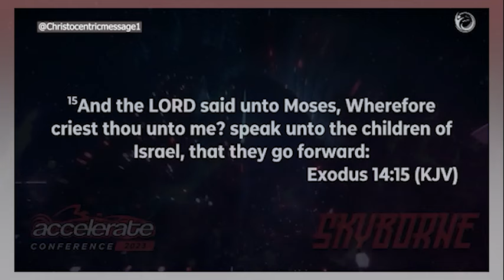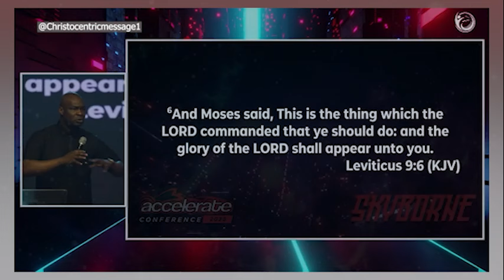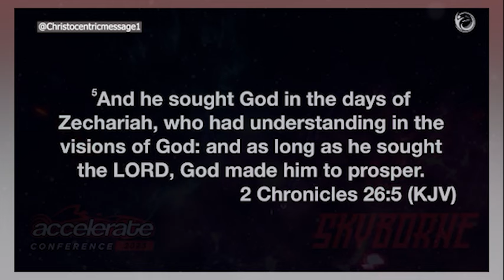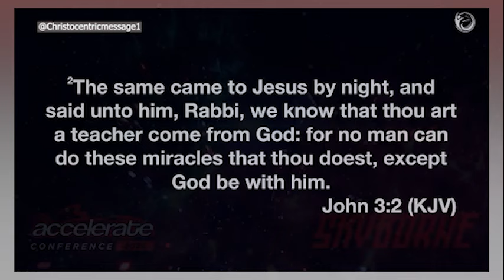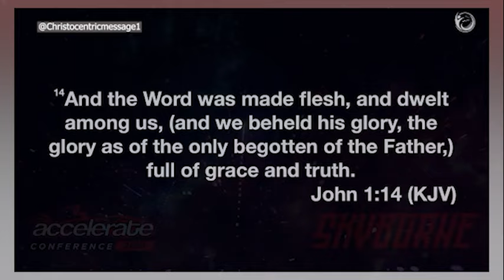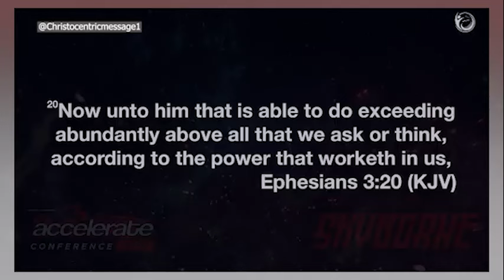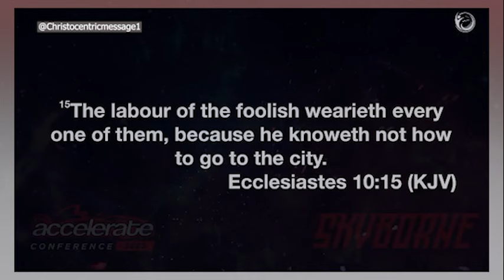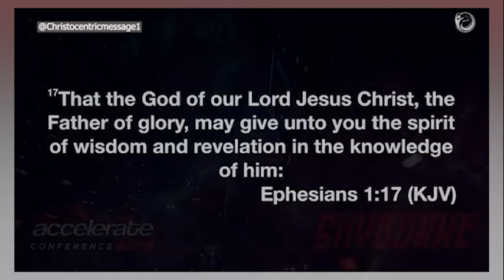HOW DO WE PAY ATTENTION TO GOD? - APOSTLE JOSHUA SELMAN